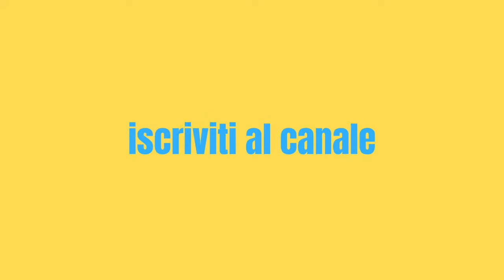Che Cos'è il Populismo?